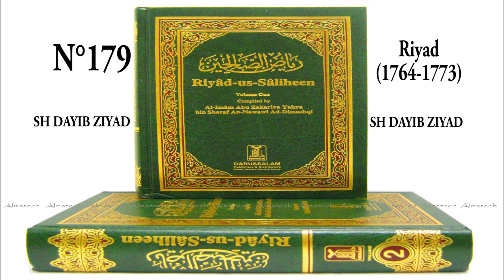179 Riyad 1764 1773